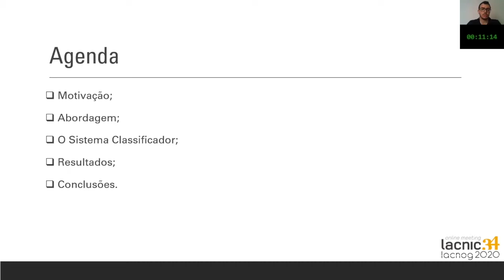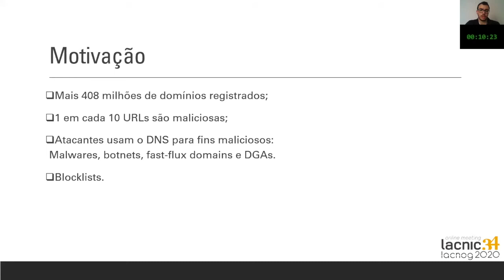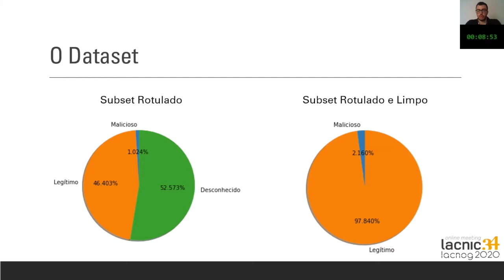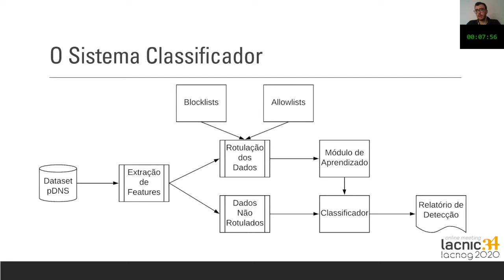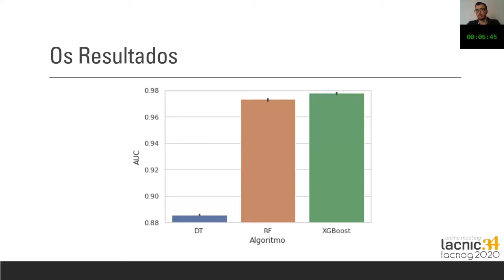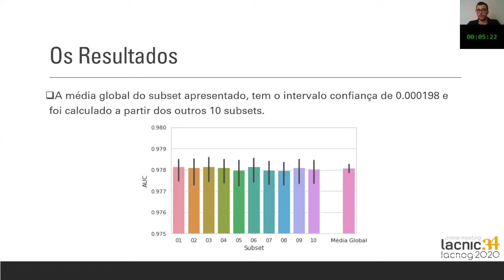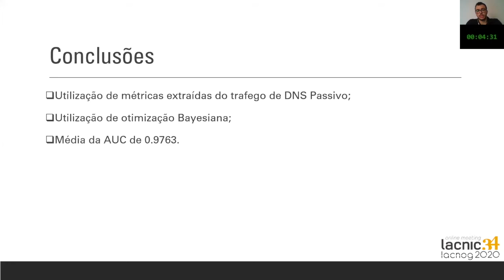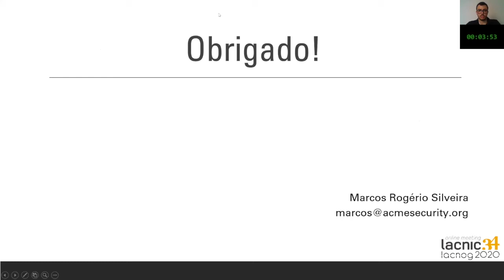Detecção de domínios maliciosos usando DNS passivo